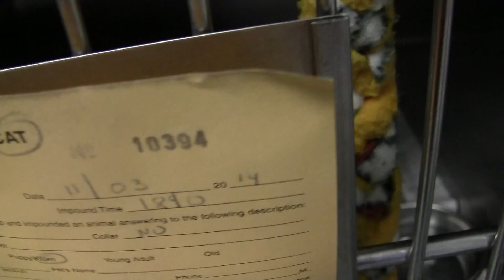New kitten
Description